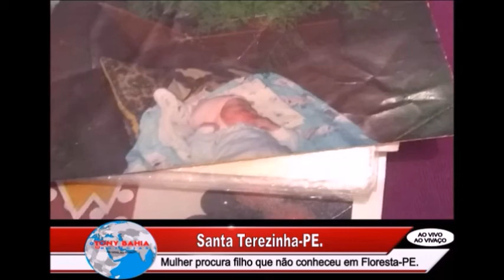Barra do Tarrachil-BA: Programa GIRO DE NOTÍCIAS. TV Tony Bahia Notícias, segunda-feira 25\01\2021.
Apresentação. Tony Bahia.